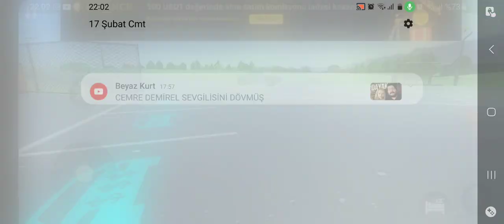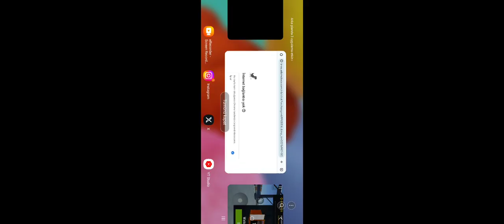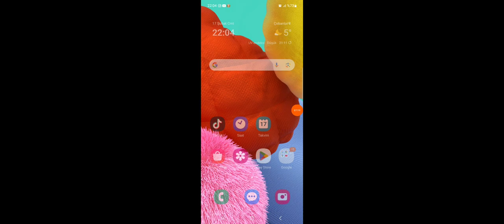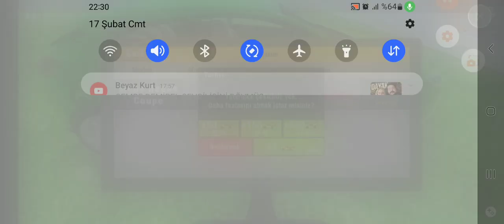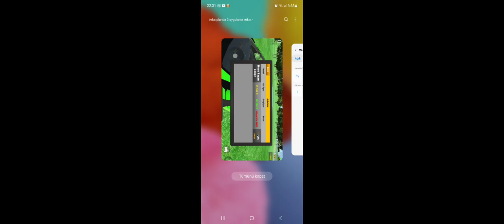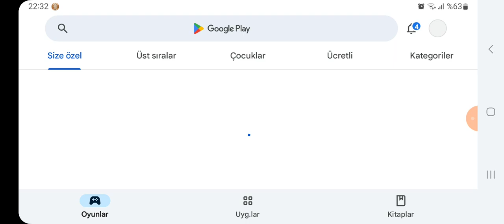yeni aldığım araba mı çaldılar türk yapımı araba ticareti